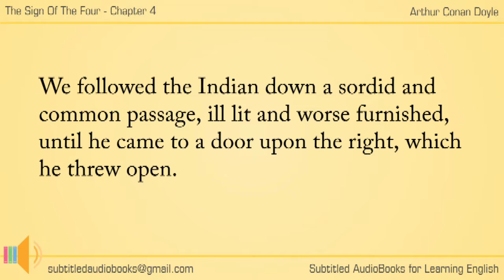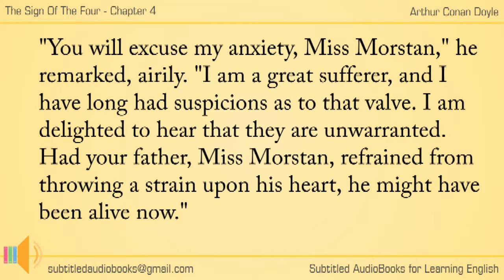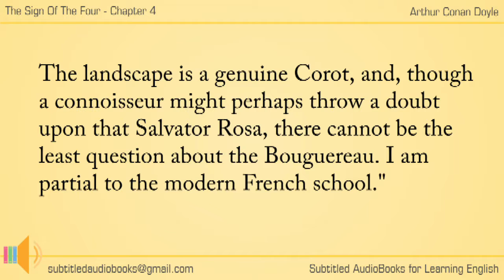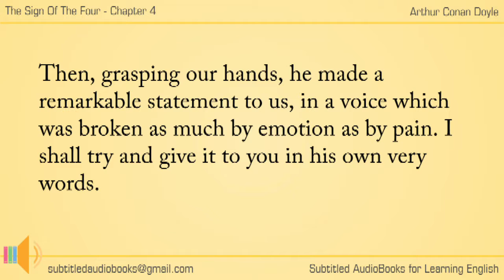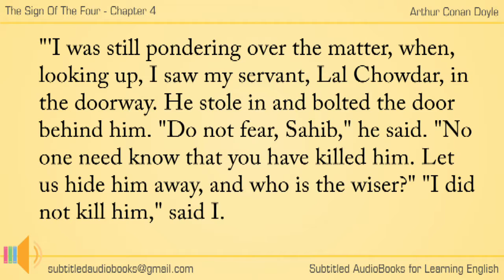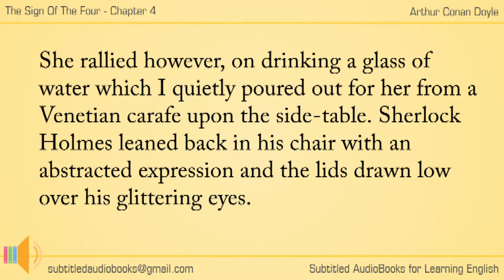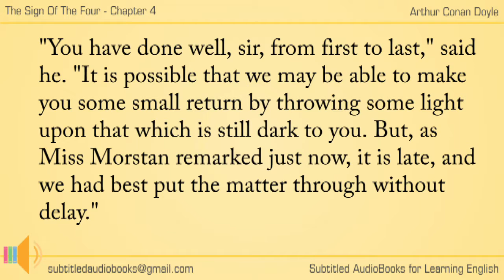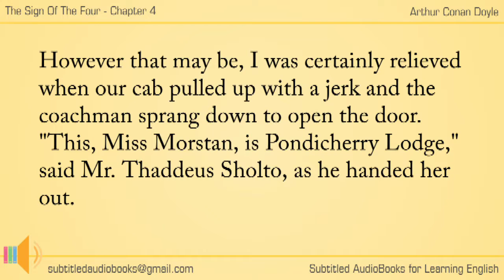[Subtitled] The sign of the four by Sir Arthur Conan Doyle - Chapter 4/12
The Sign of the Four (1890), also called The Sign of Four, is the second novel featuring Sherlock Holmes written by Sir Arthur Conan Doyle. Doyle wrote four novels and 56 stories starring the fictional detective.
(Wikipedia)